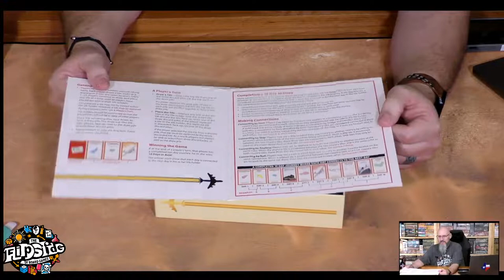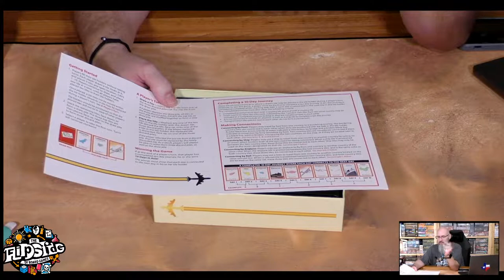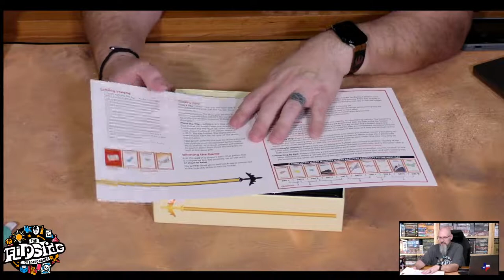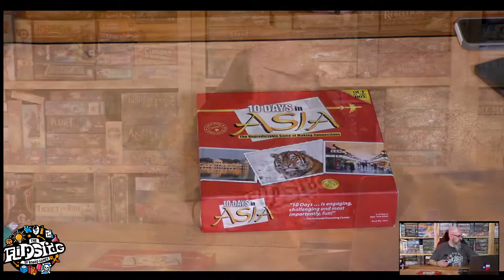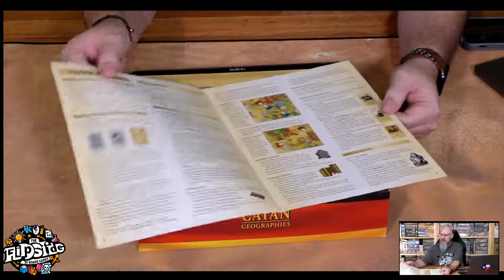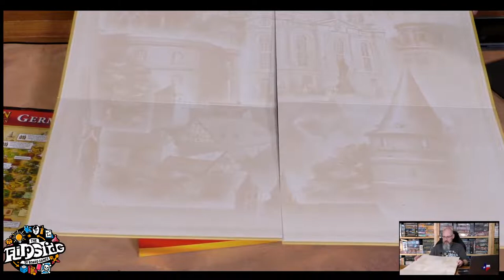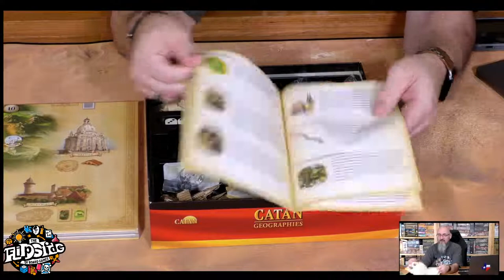It Belongs in a Museum with Sam, Ep. 3 (10 Days in Asia & CATAN Geographies: Germany)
Hey, folks! Welcome back to another It Belongs in A Museum! Every once in a while I'll pull a couple games from my collection and talk about them for a bit...open them up, show off the components, and talk about why it's still in my collection. It'll be kind of a deeper dive after the Why It's There series we already did on the channel.

Flipside of Board Games MERCH is available on our Shopify page!

Game Toppers product used in this video is the Desert Dunes Playmat.